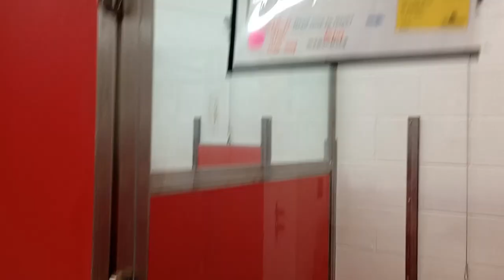Pac-man 3y A836735 kennel 23 pod 1 it was really nice hanging out with this guy, it was our first608